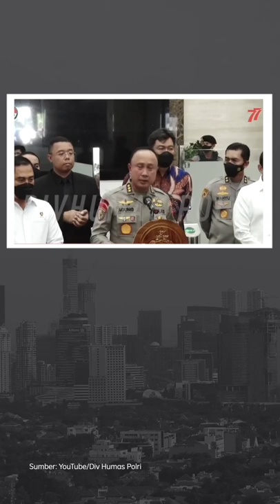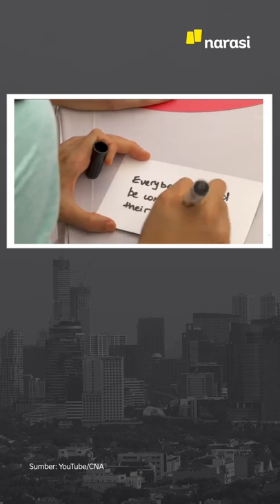TIM FORENSIK BANTAH DUGAAN PENYIKSAAN BRIGADIR J | Narasi Pagi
Hasil autopsi kedua jenazah Brigadir J alias Brigadir Yosua diumumkan ke publik oleh Tim Dokter Forensik. Hasilnya, menurut tim dokter, enggak ada penyiksaan yang terjadi pada Brigadir Yosua sebelum tewas. Dari autopsi kedua, tim dokter forensik memastikan, Brigadir Yosua tewas karena luka tembak.

Masih ada kaitannya dengan kematian Brigadir Yosua, Komisi III DPR memanggil Kompolnas, Komnas HAM dan LPSK ke dalam Rapat Dengar Pendapat. Dari dunia politik dalam negeri, PDI Perjuangan yang diwakili Puan Maharani berkunjung ke Nasdem. Ada momen peluk-pelukan segala, lho. Dari luar negeri ada informasi dari eks Presiden Sri Lanka, dan kabar dari Singapura soal hubungan sex sesama laki-laki.

Wardrobe by gowithGaudi

(Narasi)